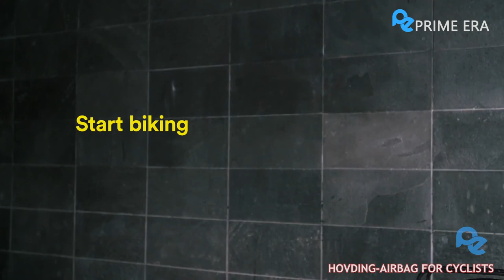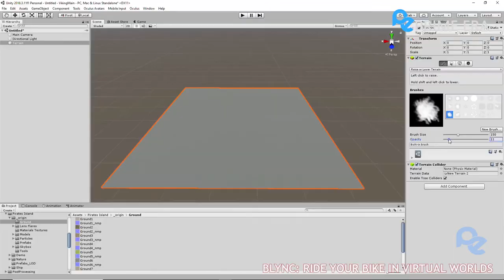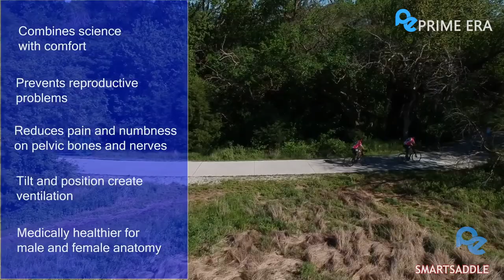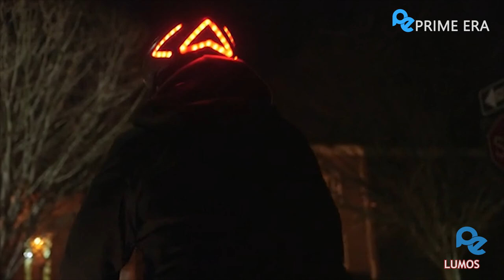Top Bicycle Gadgets 2020 That Are At Another Level | Prime Era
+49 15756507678